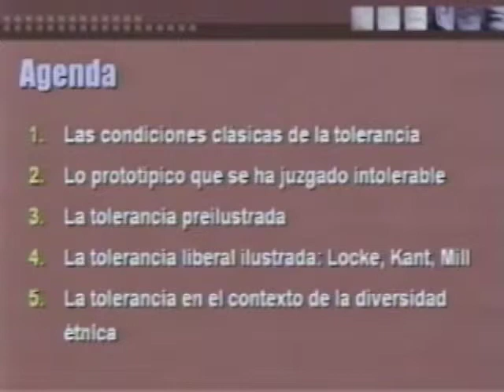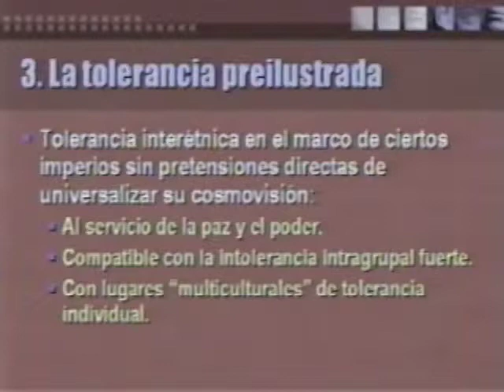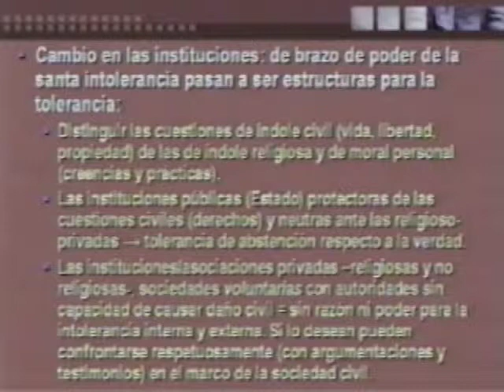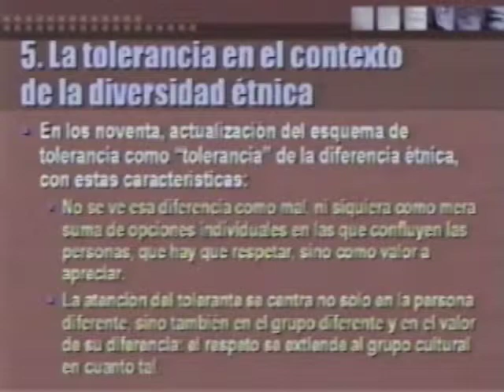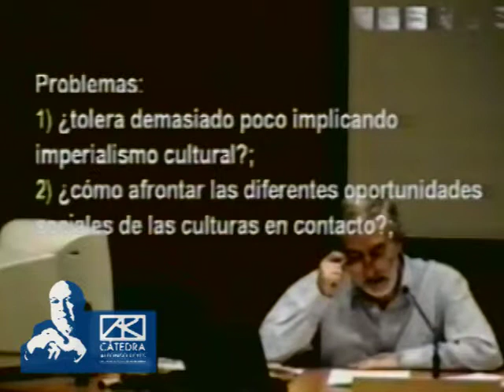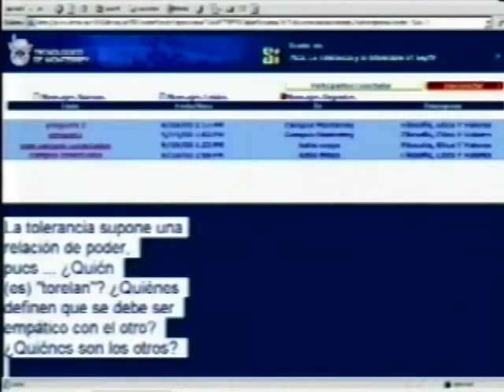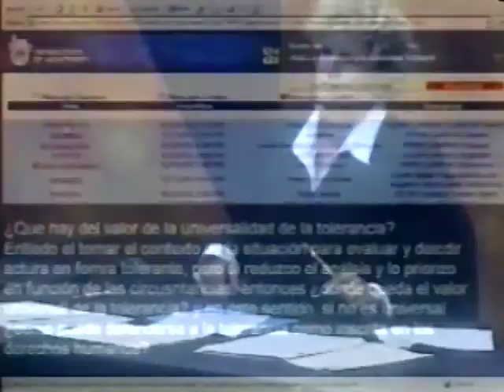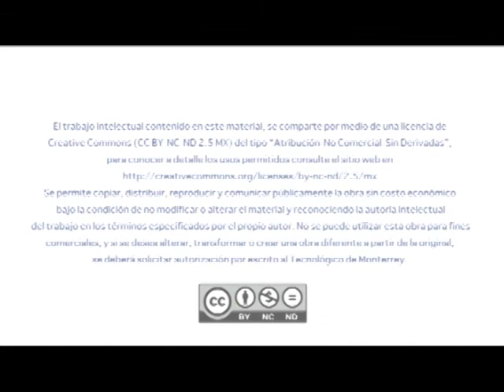XABIER ETXEBERRÍA - La tolerancia y lo intolerable